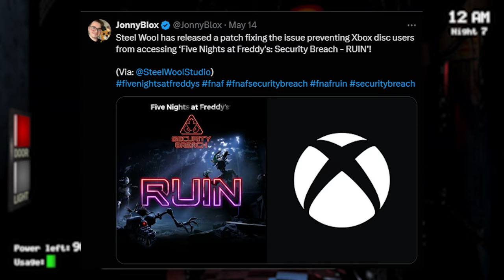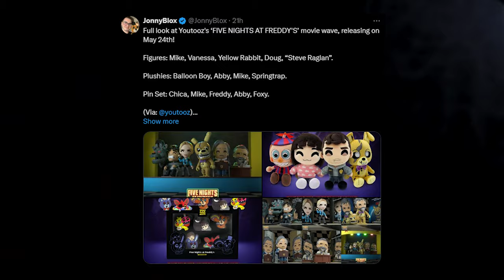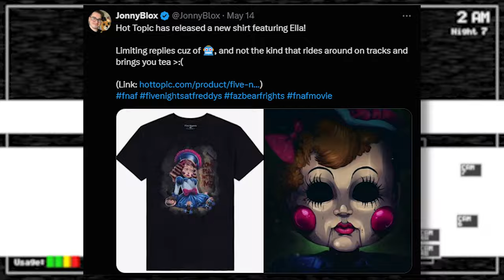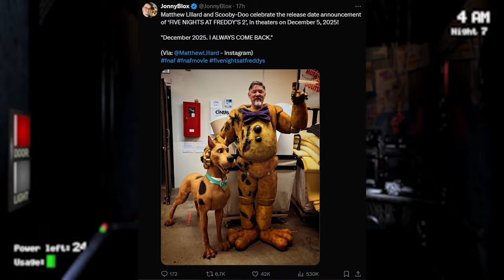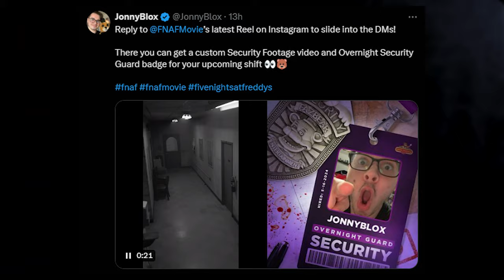FNAF 2 MOVIE RELEASE DATE! Youtooz FNaF Movie Merch, RUIN Xbox Update, & More! - FNAF Weekly News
Five Nights at Freddy's (FNAF) Weekly News. FNAF 2 MOVIE RELEASE DATE, Youtooz FNaF Movie Merch, Five Nights at Freddy's: Security Breach Ruin Xbox Update, Hot Topic Merch & MORE!

0:00 Intro
0:12 Youtooz  FNAF 10th Anniversary 9-inch Figure
0:51 Youtooz FIVE NIGHTS AT FREDDY'S Movie Wave Release Date
2:37 Hot Topic Ella T-shirt Release
3:18 Hex Withered Chica Collector Card
3:55 FNAF 2 MOVIE RELEASE DATE
5:05 Matthew Lillard FNAF 2 MOVIE
5:40 Dawko Interview With Matthew Lillard
5:50 FNAF MOVIE Instagram Reels
6:45 First Gameplay of 'THE JOY OF CREATION"
7:36 FNAF SECURITY BREACH RUIN XBOX PATCH
8:42 4/20 COMPLETION REACTION